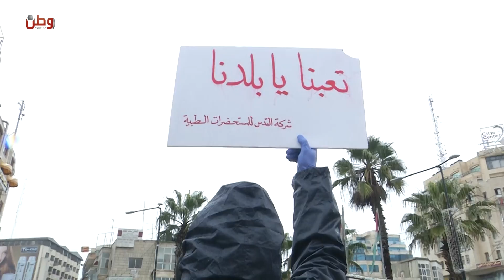الشلة لوطن: لا يمكن تطبيق قانون الضمان في ظل حل التشريعي والفراغ الدستوري الحاصل